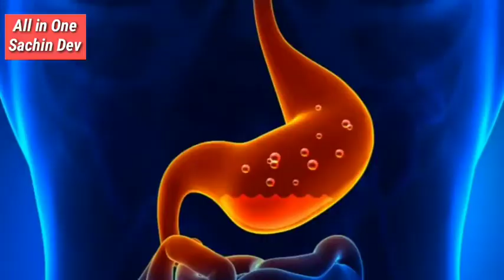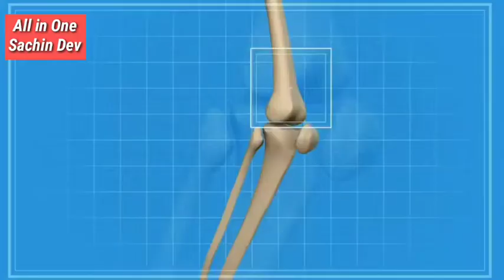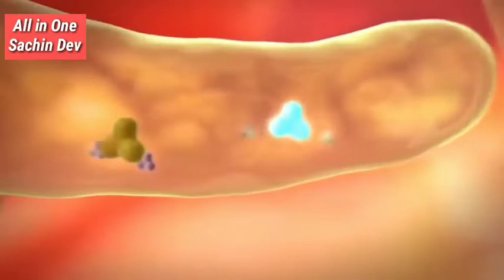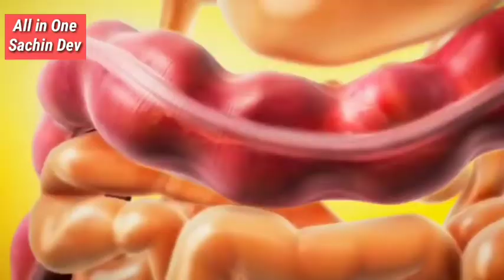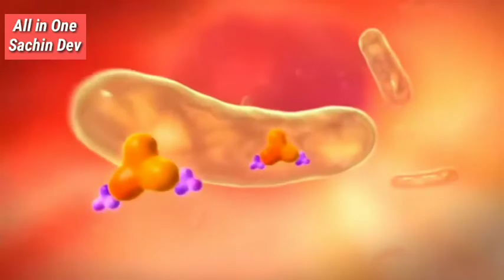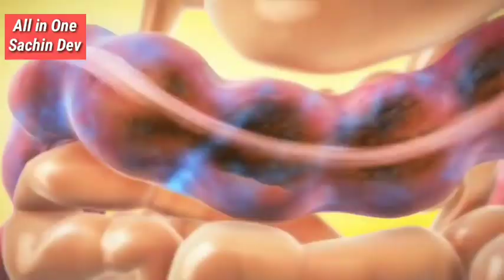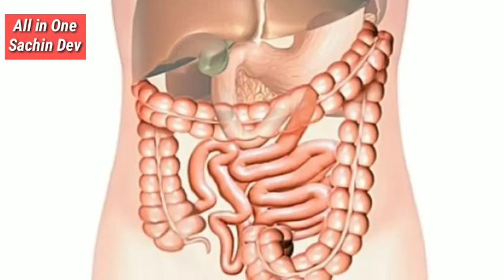दूध पीने का सही समय | सही तरीका | दूध पीने के अद्भुत फायदे |Right Time To Drink Milk,MilkImportance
Dosto doodh ek aisi cheej hai jo akele hi sampurn aahar ke brabar hota hai. lekin jo log bhi doodh ko apni diet me shamil karna chahte hain unhe ye nahi pta hota ke doodh kab pina chahiye , doodh kitna pina chahie , doodh pine ka sahi samay kya hai or dudh ko kela ya seb ke sath mila kar pine se kya kya fayde or nuksan hote hain isliye aaj hum janenge dudh ke adbhut fayde or istemal karne ke sahi tarike ke bare me. sone se pehle doodh pine se sharir me kya hota hai yani raat ko doodh pikar sone ke fayde kya hai

बहुत से लोगों को रात में दूध पीने की आदत होती है। पेट की समस्या से पीड़ित लोग अकसर रात को गर्म दूध पीना पसंद करते हैं।दूध कितना पीया जाए और कब पीया जाए तो फायदा होगा और कब पीएं तो हानि होगी। yeh sabhi sawal har insaan ke man mein होता है। अधिकतर लोग जो रात को दूध का सेवन करते हैं उनके मन में ये sawal होता ह्रै कि रात को दूध पीना फायदेमंद होता है या नुकसानदायक। अगर आपको भी ये janna है. toh hum apko batatein ki kis samy apko doodh pina hain aur waise doston आयुर्वेद के अनुसार दूध शरीर के लिये सबसे जरुरी चीज़ है जिसका हमारे आहार में शामिल होना महत्‍वपूर्ण है।
तो aaj ke video mein हम आपको बताते हैं कि रात को दूध पीना आपको फायदा पहुंचाएगा और कब नुकसान।waise दूध में विटामिन ए, के और बी 12, थाइमिन और निकोटिनिक एसिड, मिनरल जैसे- कैल्शियम, फास्फोरस, सोडियम और पोटेशियम पाए जाते हैं, जो हड्डियों के लिए बहुत फायदेमंद है और इससे हमें ताकत मिलती है

1 से 9 महीने तक प्रेगनेंसी में क्या क्या खाना चाहिए Food To avoid During Pregnancy, Pregnancy Tips

doodh peene ke baad kya nahi khana chahiye
दूध पीने का सही समय क्या है? भूलकर भी ना पिए इस समय दूध ||

 milk several Benifits

[ दूध पिने का नियम ] रात में दूध कब पीना चाहिए - रात को दूध पिने का सही समय क्या है?

दूध पीने का सही समय क्या है | जानिए दूध पीने के फायदे |  |Secret behind Milk

दूध कब पीना चाहिए और कब नहीं पीना चाहिए कोशिश हमारी फायदा आपका एक बार जरूर देखें धन्यवाद

दूध पीने का सही समय | सही तरीका | दूध पीने के अद्भुत फायदे | Milk Several Benefits

जानिए दूध पीना कब होता है फायदेमंद: Know when to drink milk is beneficial

दूध पीने का सही समय WHEN TO DRINK MILK - CORRECT TIME TO DRINK MILK FOR KIDS - DRINKING MILK RULES
खाली पेट दूध पीने से देखो आपके शरीर में क्या होता है | My easy life solution |

रात को सोते वक़्त दूध पीने के 7 बेहतरीन फ़ायदे जान जाओगे तो आज से पीने लगोगे | Benefits Of Milk |
भूल कर भी न पिए इस वक्त दूध | Never Drink Milk at this time | दूध पीने का समय क्या है दिन या रात?
दूध पीने का कौन सा समय सही होता है - Health Benefits Of Milk In Hindi
दूध, दही, जूस किस समय पीना सेहत के लिए अच्छा|What time is milk, curd, juice to drink good for health
Benefits Of Milk || रात को दूध पीने का सही समय क्या है
milk powder//दूध पीने का सही समय//The right time to drink milk//Milk makeup